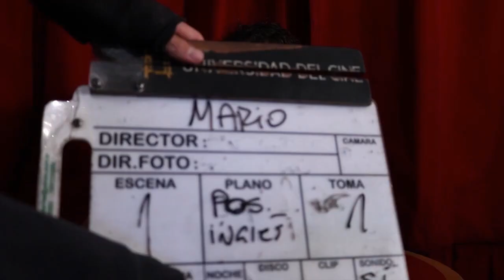Chinese Tweezers by Mario Lopez and Tango Magic